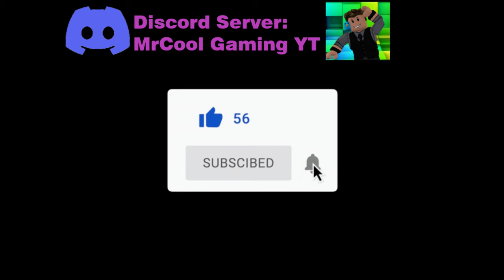I played the new game called PROP HUNT from the BEDWARS CREATOR! (Prop Hunt, Roblox)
Today I played the new game from the Bedwars creators called prop hunt! You can turn into items in the hide and seek match and if your found by the armed Seekers you become one!